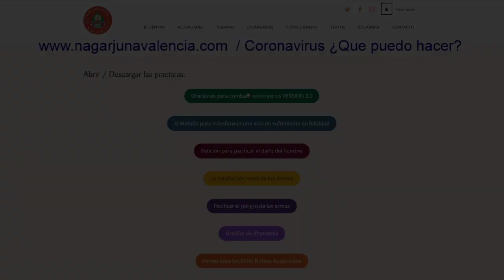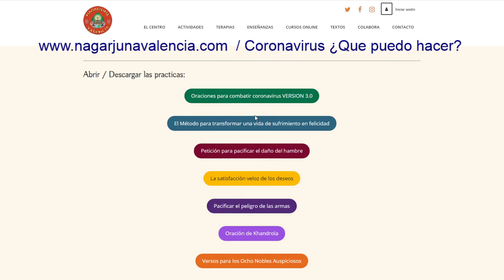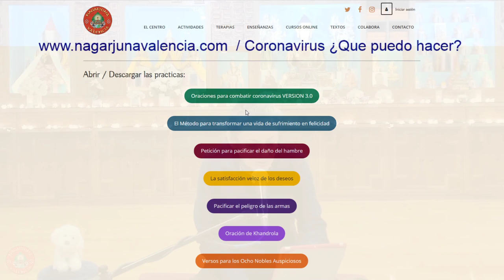63 Oraciones por los demás 17 05 2020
¡¡¡Únete a las practicas en directo desde la Ciber Gompa a las 11h00 todos los días!!!

Serkong Tsenshab Rimpoché dará enseñanzas sobre el texto PALABRAS CLARAS del maestro Chandrakirti el 17 al 30 de Mayo (traducción al Español de Karen)
Ver el horario y información en la pagina web del Instituto Lama Tsong Khapa:
Es imprescindible registrarse para tener acceso a las enseñanzas tanto en Inglés, Italiano o en Español. La transmisión de las enseñanzas es por zoom y se ofrece de forma gratuita.

¡¡¡Nuevos vídeos en Español de Lama Zopa Rimpoché desde Kopan en nuestra canal de Youtube!!!

Estés donde estés busca tus enseñanzas budistas con vídeos, audios y textos que nos ayudan a cultivar la paz y bienestar